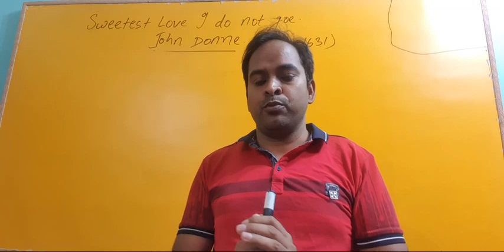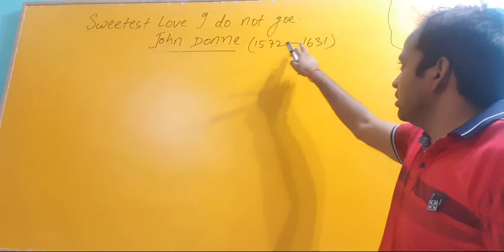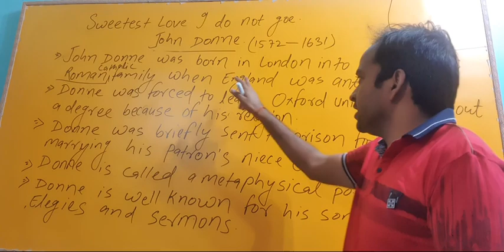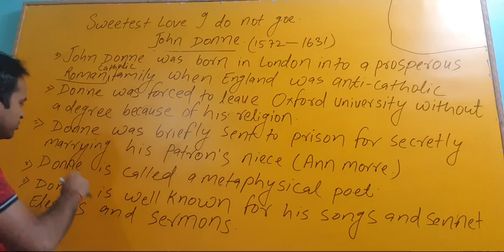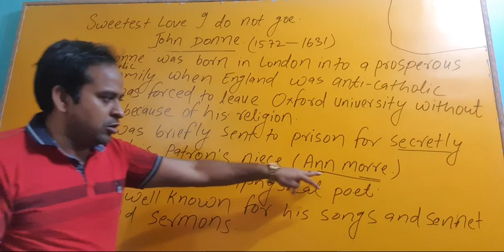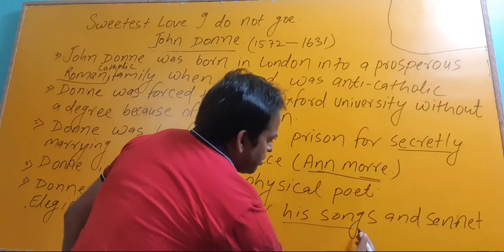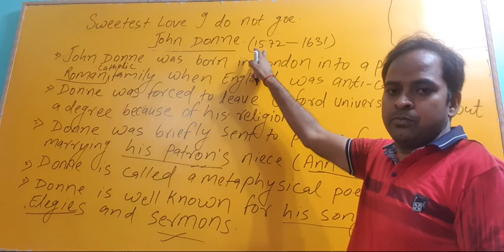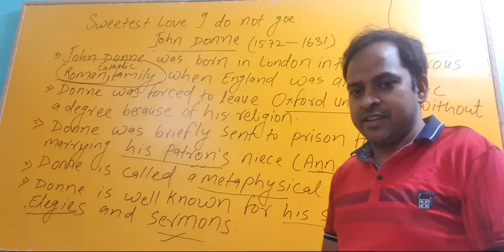JOHN DONNE'S INTRODUCTION BY:- R P SINGH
Genius English Classes